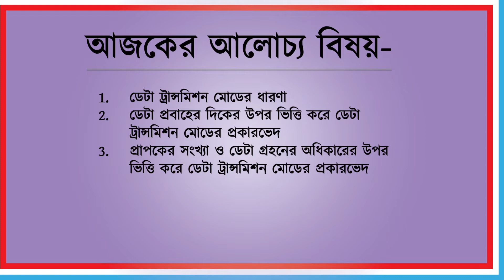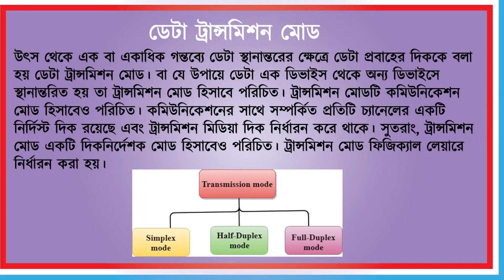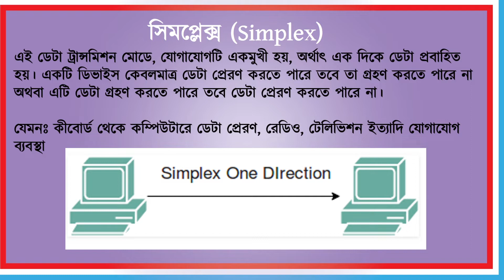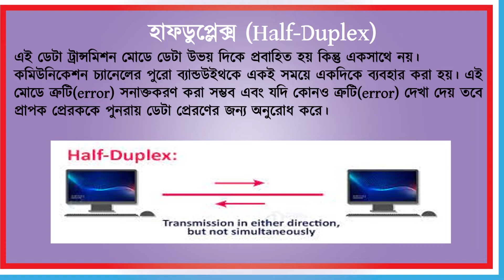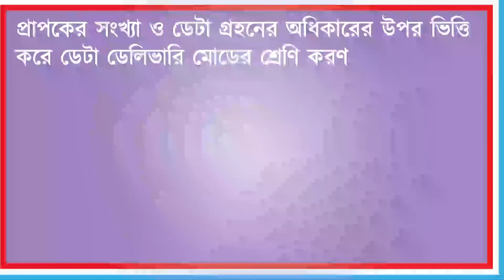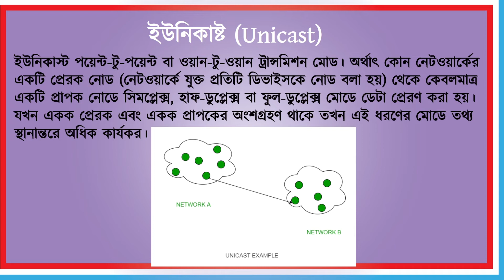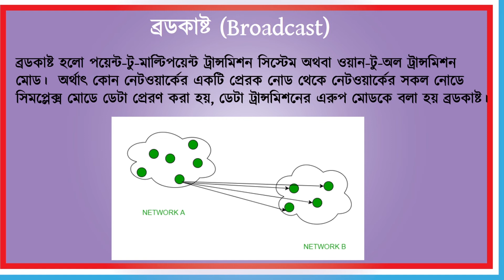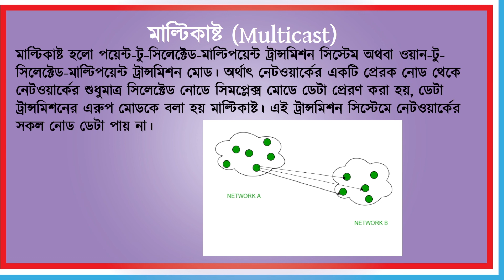ডেটা ট্রান্সমিশন মোড || Data Transmission Mode |simplex | half-duplex | full-duplex| Chapter-2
ডেটা ট্রান্সমিশন মোড || Data Transmission Mode || HSC ICT Chapter-2

ডেটা ট্রান্সমিশন মোডঃ
উৎস থেকে এক বা একাধিক গন্তব্যে ডেটা স্থানান্তরের ক্ষেত্রে ডেটা প্রবাহের দিককে বলা হয় ডেটা ট্রান্সমিশন মোড। বা যে উপায়ে ডেটা এক ডিভাইস থেকে অন্য ডিভাইসে স্থানান্তরিত হয় তা ট্রান্সমিশন মোড হিসাবে পরিচিত। ট্রান্সমিশন মোডটি কমিউনিকেশন মোড হিসাবেও পরিচিত। কমিউনিকেশনের সাথে সম্পর্কিত প্রতিটি চ্যানেলের একটি নির্দিস্ট দিক রয়েছে এবং ট্রান্সমিশন মিডিয়া দিক নির্ধারন করে থাকে। সুতরাং, ট্রান্সমিশন মোড একটি দিকনির্দেশক মোড হিসাবেও পরিচিত। ট্রান্সমিশন মোড ফিজিক্যাল লেয়ারে নির্ধারন করা হয়।